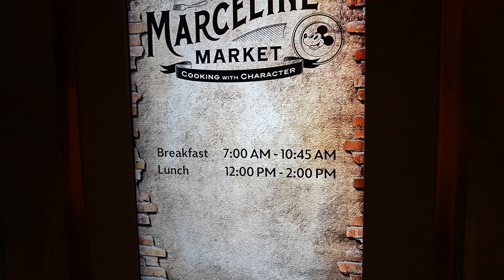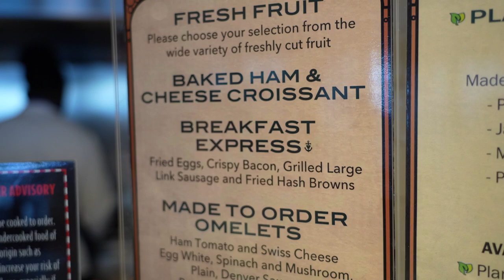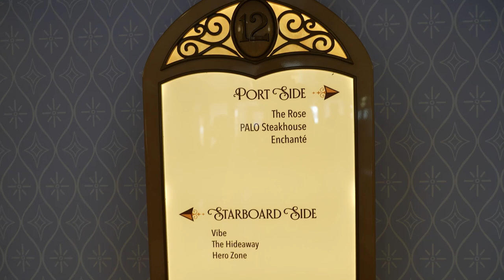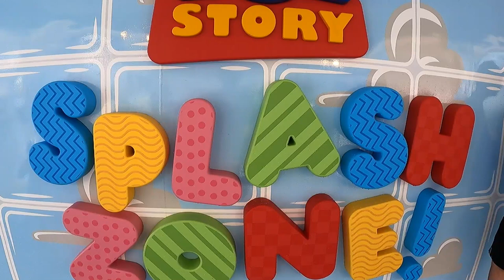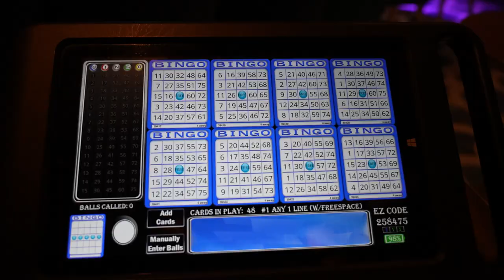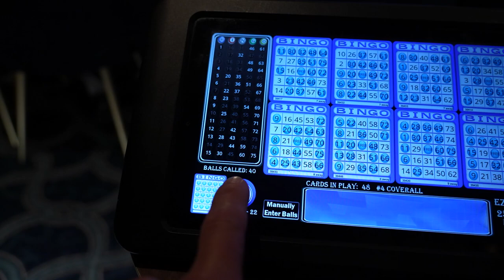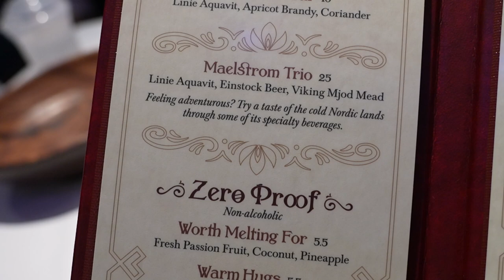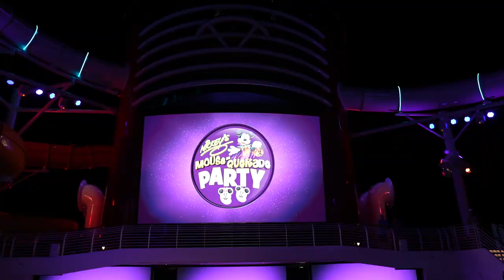Celebrating Halloween On A Disney Cruise! | Character Dance Party, Almost Won Bingo & So Much Food!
Today’s vlog is day 2 of our Disney Cruise Halloween on the High Seas and today we celebrate Halloween on the ship! We start the day by heading to the Princess Gathering and gettin breakfast at Marceline Market. We also finally got to check out The Vibe, which is the teen area of the ship. We also met so many characters in their costumes today! Jackson even got to slide down the Slide-a-saurus Rex water slide, which was so exciting! We had lunch at 1923 and then dinner at Arendelle, the Frozen themed restaurant. Afterwards we headed to the pool deck for the Mickey's Mousequerade Halloween Dance Party. It was a great night and a great way to celebrate Halloween! We hope you enjoyed celebrating with us!